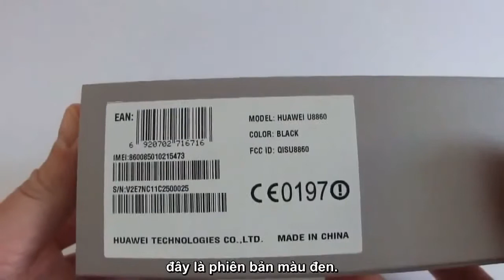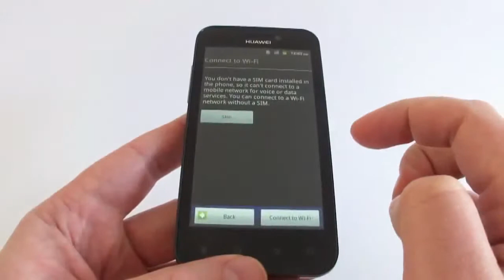Đập hộp Huawei Honor U8860